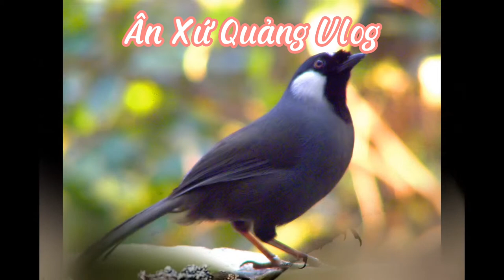Khám phá, vẻ đẹp huyền bí của một số loài chim và cái tổ xây cực kỳ xinh đẹp#cuocsong